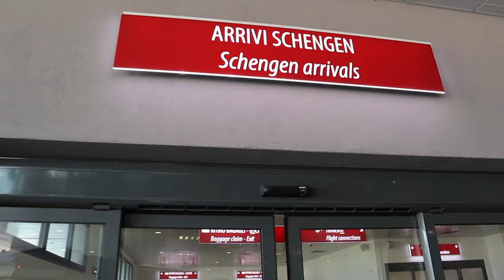Italy Travel Vlog: Exploring Milan, Lake Como and Rome 🍋 🌞 🌻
come with me to visit italy for the first time ever!! all i ate for 4 days was pasta and pizza ONLY! hope you enjoy seeing it as much as i enjoying editing this vlog for yall ❤️